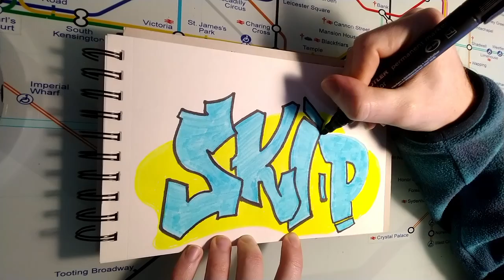GRAFFITI SKETCH Skip #23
Hello here we are with a new graffiti sketch.